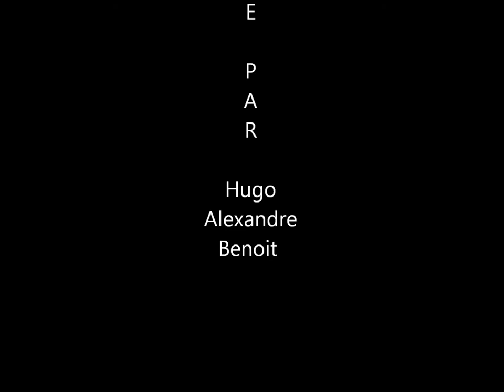Gare SNCF Nice Ville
Cette vidéo est une exagération
Elle a été réalisée dans un but éducatif.